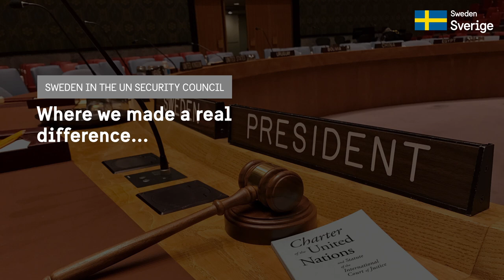Sweden in the UN Security Council: Backåkra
During two years of SwedeninUNSC, we aimed to make a real difference

We contributed to a constructive working climate through inviting the members of the UN Security Council to Dag Hammarskjöld's estate in the Swedish countryside.